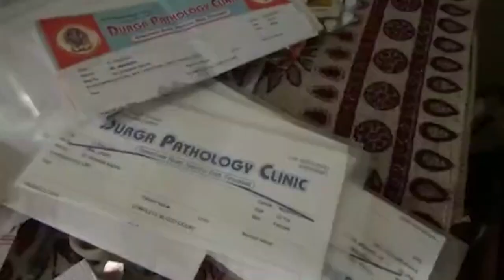UP | "Koi Ilaaj Nahi Hai" | Dengue Wreaks Havoc In Firozabad | PHCs, Hospitals Crumble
In Uttar Pradesh's Firozabad district, dengue-viral fever has claimed several lives. Worst affected are the kids and small children in rural areas of the district. Locals say over 500 patients are still admitted in the hospitals. They said that the Primary Health Centres (PHCs) in the district have completely collapsed. "There's no doctor, no treatment in the PHCs", one of the locals told Mojo Story. Watch this eye opening report that shows the miserable conditions in which patients are being treated for this deadly "mystery" fever.